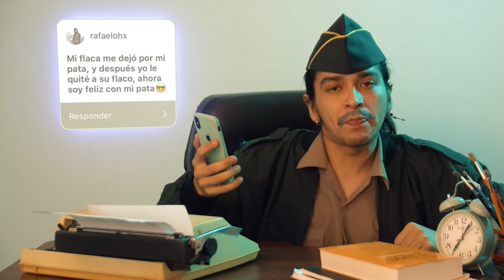COMANDANTE EZRA | Traiciones de amigos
Ahí pe, leyéndolos con lo que me ponen en Insta :3